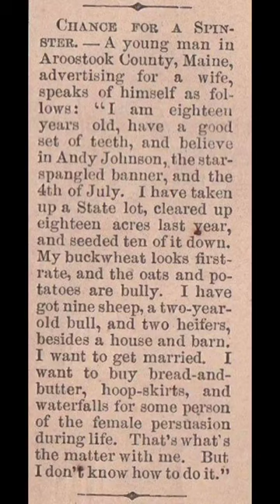Historic Photographs [Rare Historical Photos] [Old Photos] the story behind them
-LINKS